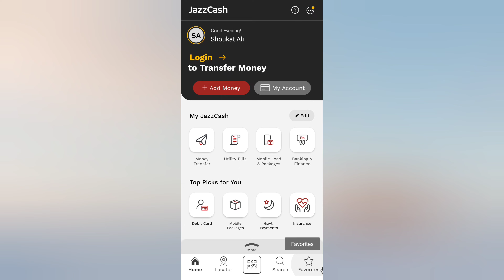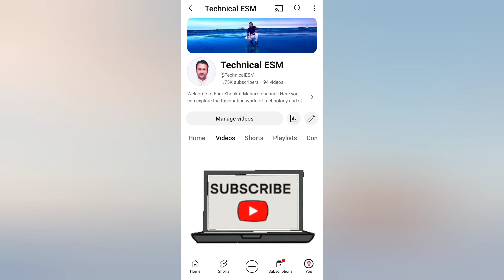JazzCash Ki Receipts Kaise Download Kare | How to Download JazzCash Receipts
This video tutorial is about how to download jazzcash transaction missing receipts from jazzcash mobile app so if you like this video please subscribe my channel for more updates and latest videos thanks for watching